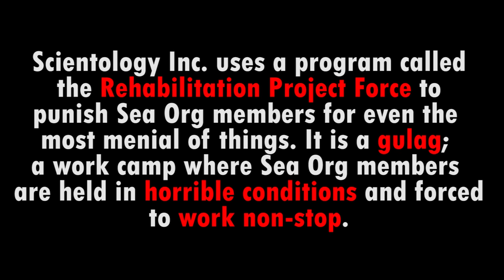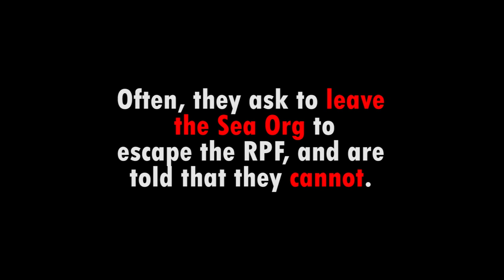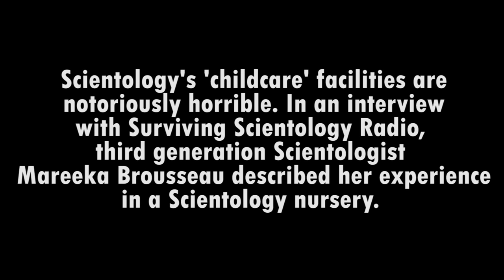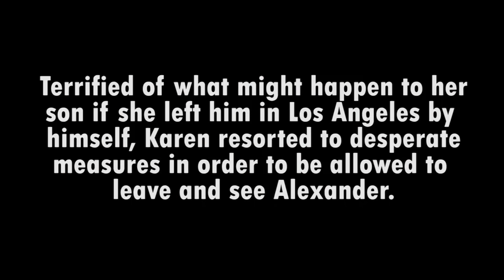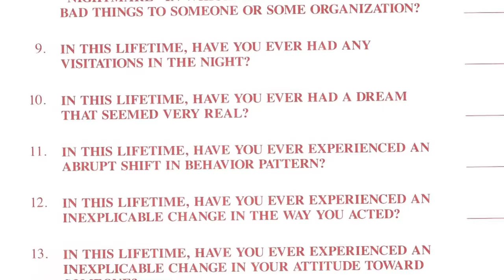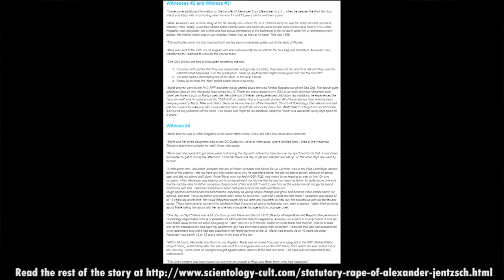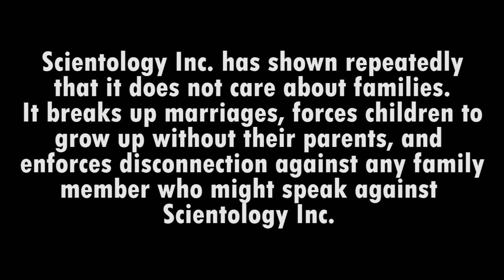Scientology President, My Former Husband, Heber Jentzsch part 2 of 4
The Cult of Scientology as any long term  Ex-Scientologist will tell you, destroys the family unit.  It holds the person hostage.  If they child flees the Sea organization, the parents are enforced to disconnect and shun the person as a "suppressive person."  If the parents leaver Scientology, the child in the Sea org must disconnect from them forever.   It is a "Love only me" Cherch and relationships with anyone else play 2nd fiddle if at all.
In my continuing series, I speak about my life while married to Church of Scientology International, Heber Jentzsch and my son Alexander who was then a 2 year old.
Here is part 1, in case you missed it